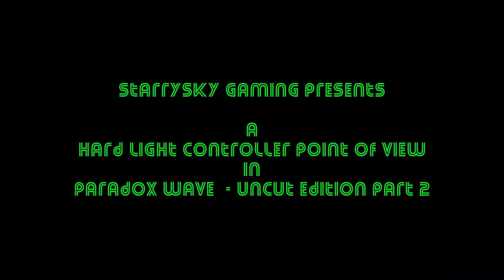DCUO Paradox Wave - Uncut Edition Part 2 - Hard Light Controller PoV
Hi Guys, Welcome to Part 2 which is also the Final Part of my Paradox Wave - Uncut Edition Videos. I hope everyone has enjoyed seeing all the stuff that happens in a video which hasnt had stuff edited out. Let me know if you would like more of these Uncut Videos :)

DCUO Paradox Wave - Uncut Edition Part 1 - Hard Light Controller PoV